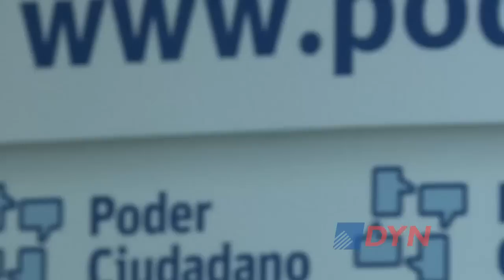Qué es y cuál es la importancia de la iniciativa de “Gobierno abierto”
El Gobierno Nacional anunció el lanzamiento de un “Plan de Apertura de Datos” que reunirá toda la información sobre la actividad gubernamental y que será de libre acceso para la ciudadanía.

La directora de Instituciones Políticas y Gobierno de Poder Ciudadano, Rosario Pavese, explicó en qué consiste el concepto de “Gobierno abierto” y resaltó la importancia de su implementación.